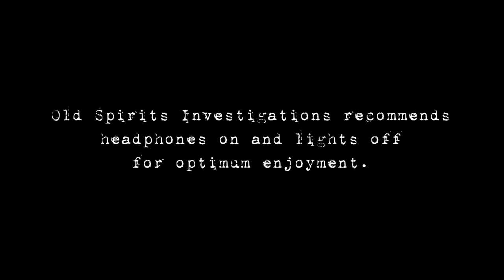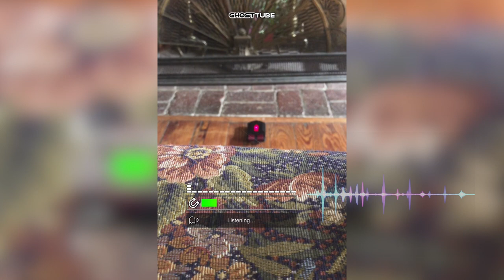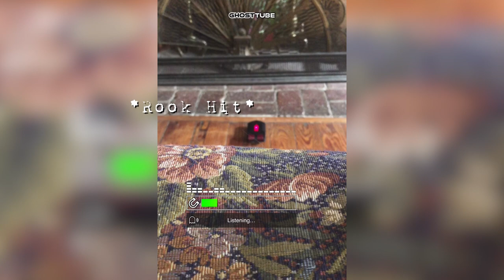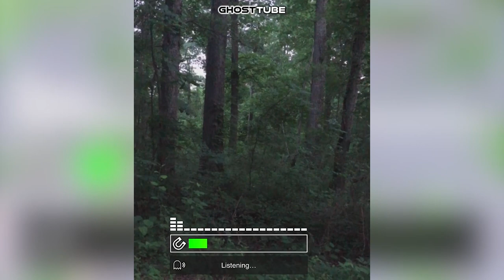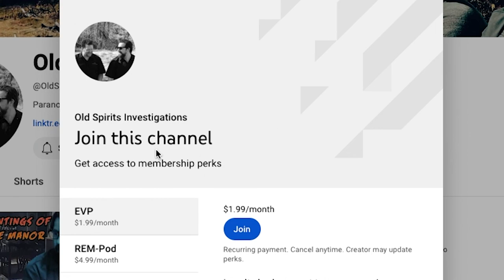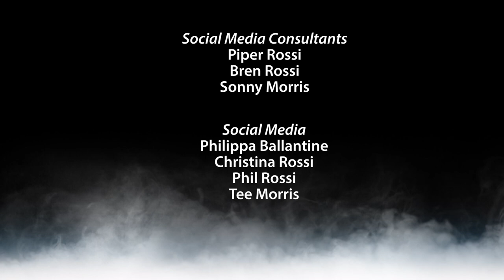Terrifying Haunted Secret of Room 14: Real PARANORMAL Evidence | Old Spirits Investigations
Room 14 holds a terrifying haunted secret.

Tee and Pip wrap up their investigation at America's longest running and oldest motor inn — The Wayside Inn of Middletown, Virginia. Their investigation takes them to Room 14, noted by staff and guests as the Wayside's most haunted room. Operating since 1740 but officially established in 1789, the Wayside Inn has seen two wars and countless guests traveling through Virginia, and has collected enough stories over centuries to warrant two investigation within a year's time.

Join us for Season Three of OLD SPIRITS as we embark on a haunting exploration of the Wayside Inn. In this episode, Tee, and Pip end their investigation in Room 14, the most haunted room of the Wayside Inn.

00:00 - Introduction
1:05 - Couch Commentary Intro
03:21 - Room 14 (2023)
31:31 - Room 14 (2024)
53:09 - Couch Commentary

This video is about The Wayside Inn's Haunting Truth. But It also covers the following topics:

- Paranormal Activity In Middletown, Virginia
- Ghost Investigations Uncovered
- @AmysCrypt and the GhostTube apps

G2_r6RUvetD&pp=iAQB
paG6MY92pM&pp=iAQB

We're just two dads living our best lives while investigating the afterlife.

We're heading into Season Three, but also keep an eye out for our live investigations. Presented by the Don't Turn Around podcast and Imagine That! Studios.

acknowledge that you use the information we provide at your own risk. Do your research.